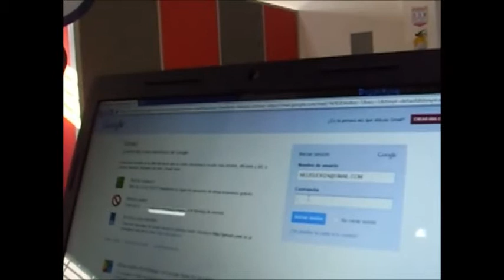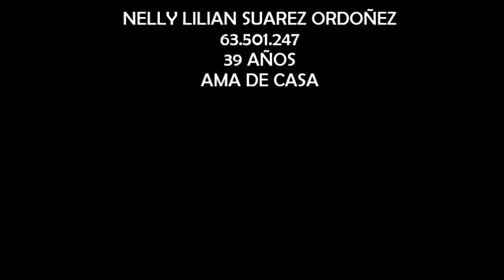Mi primer correo electrónico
Nelly Suárez de 39 años que aprendió a abrir su primer correo electrónico y comprimir carpetas en el Punto Vive Digital de Girón